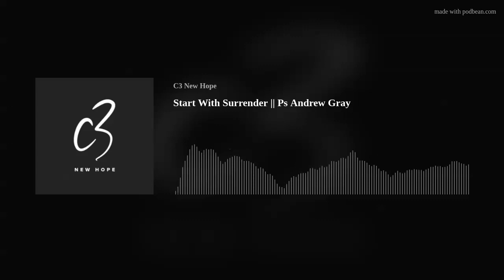Start With Surrender || Ps Andrew Gray